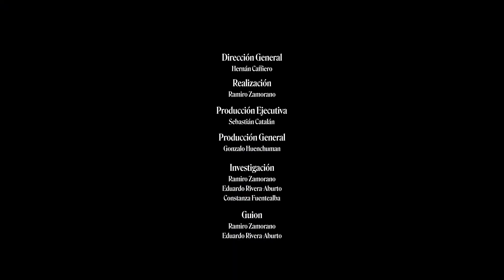ABCDiario Actoral 3: ADRIANO CASTILLO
En este capítulo de ABC Diario Actoral nos encontramos con Adriano Castillo, reconocido actor chileno. Durante 21 años interpretó al "compadre Moncho", en la comedia diaria "Los Venegas" de Televisión Nacional.

¿Vivir o interpretar un personaje? En esta íntima conversación, el actor nos cuenta algunos de los detalles de su aproximación a los personajes y de su relación con el público gracias a la exposición televisiva.

La realización de este micro documental es del premiado director, Hernán Caffiero.